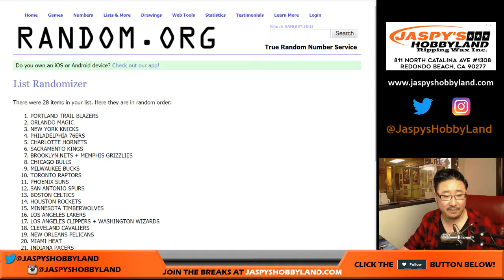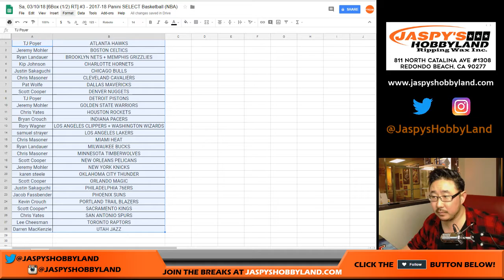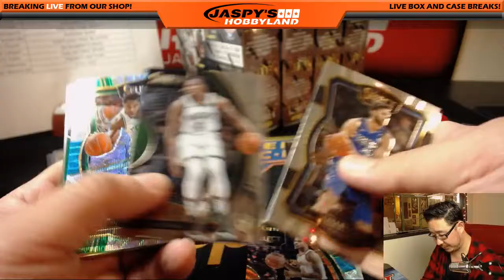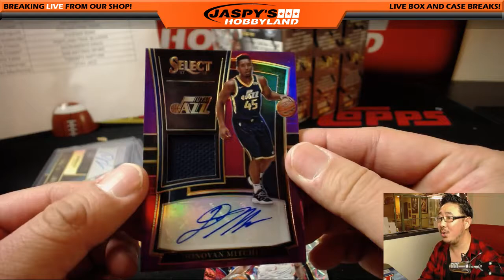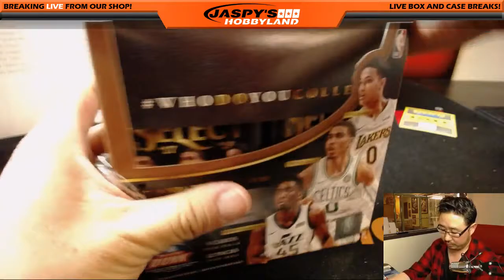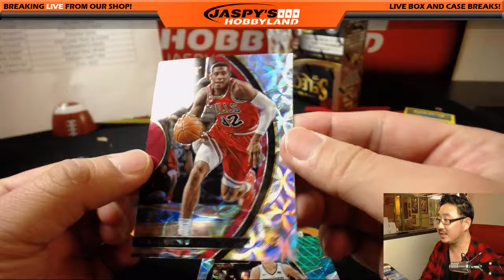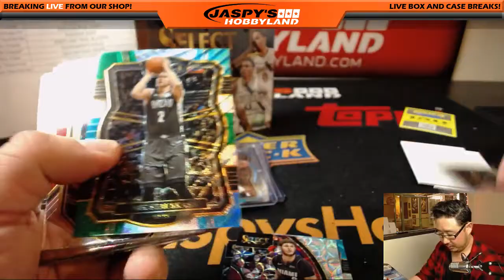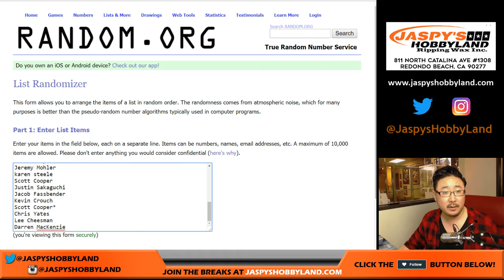Sa., 03/10/18 [6Box (1/2) RT] #3 - 2017-18 Panini SELECT Basketball (NBA)